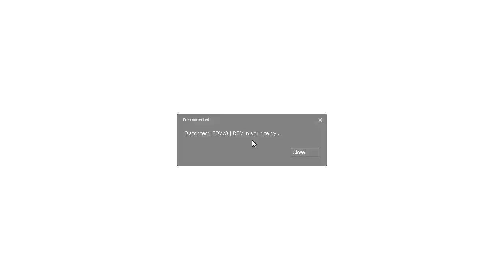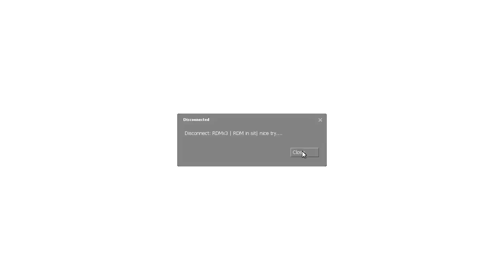Garry's Mod Trolling - You Ripped Me Off